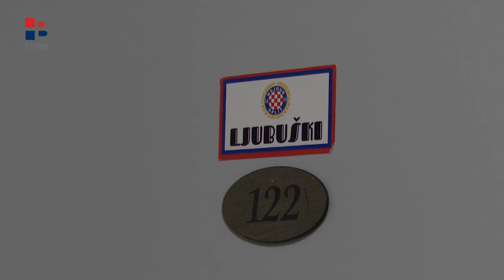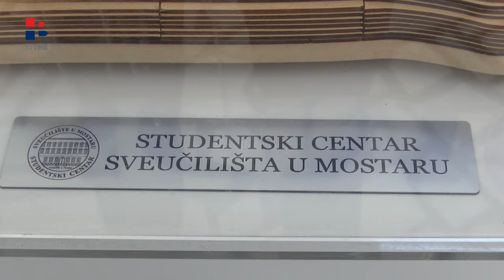RTV HB | Koliko će za smještaj morati izdvojiti studenti u Mostaru?